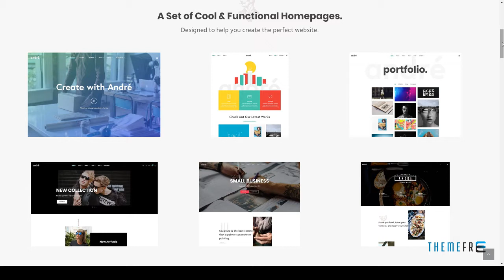AndrÃ© - A Contemporary WordPress Theme for Small Business Owners and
Compatible With WPML, WooCommerce 3.2.x, WooCommerce 3.1.x, Visual Composer 5.1.x

 Columns 4+

 Layout Responsive

 Tags agency, app, architect, artisan, designer, entrepreneur, masonry, modern, page builder, parallax, photography, restaurant, shop, small business, studio